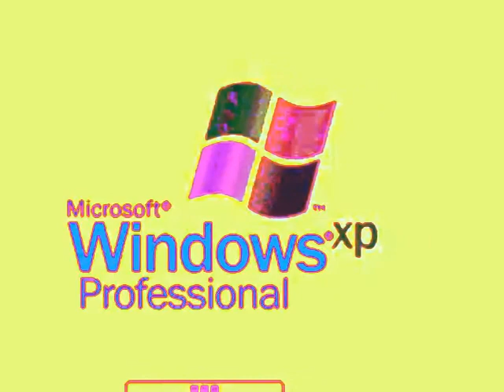(REUPLOAD) pindows Xp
Original Date: May 3, 2017